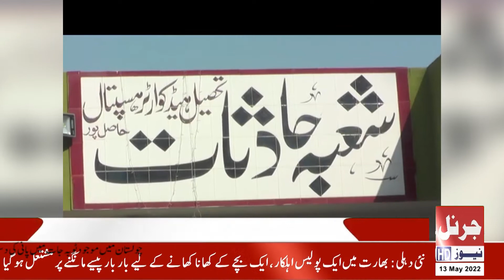Journal News HD | News Bulletin 13 May 2022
Journal News HD | News Bulletin 13 May 2022 Welcome to the official Journal News HD Youtube Channel.